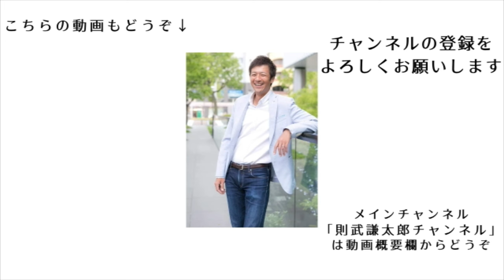WHOは詐欺組織！？IHR改定決定の裏で２つも違反をしていた！？【切り抜き】【則武謙太郎5thチャンネル】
ニコニコチャンネルはじめました！

1976年生まれ、2児の父。

5年間の闘病生活を経て、病氣は神様からのギフトだと氣づく。
2013年12月より、「人生を大きく変える小さな氣づき」というテーマで1900日以上（2019年5月現在）毎日ブログを更新し、日本全国に愛読者がいる。